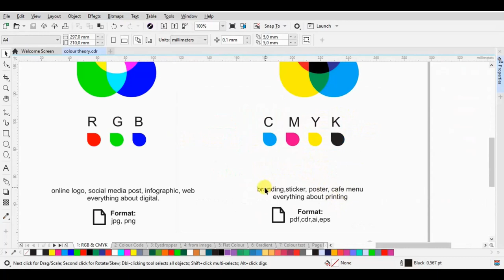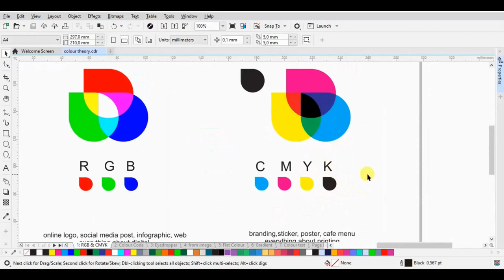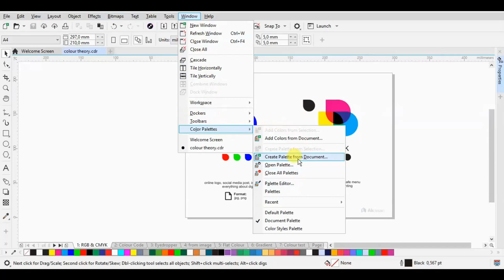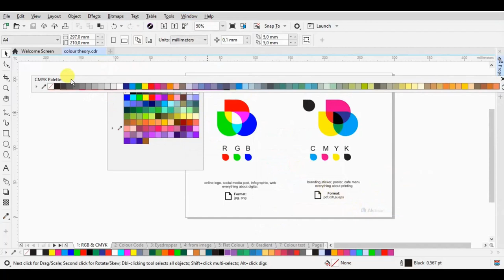01 RGB and CMYK Colours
Introduction to CorelDRAW Color Tools
Discover the basics of CorelDRAW's color tools. Learn how to navigate the color palette, select colors, and apply them to your designs effectively.